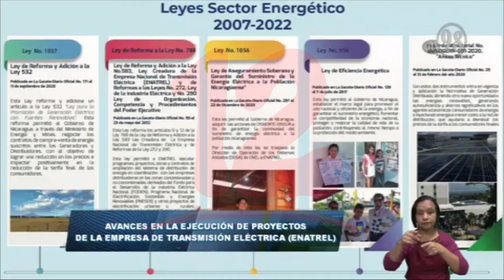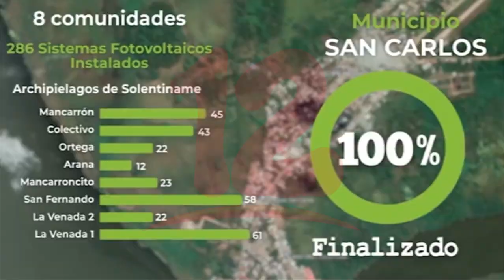Nicaragua desarrolla proyectos bajo las leyes que promueven eficiencia energética, según ministro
Noticias12Nicaragua Nicaragua desarrolla Proyectos bajo las leyes que promueven eficiencia energética, asegura ministro de Enatrel